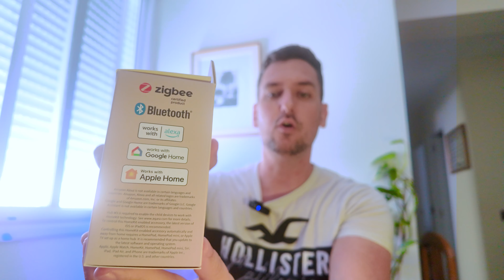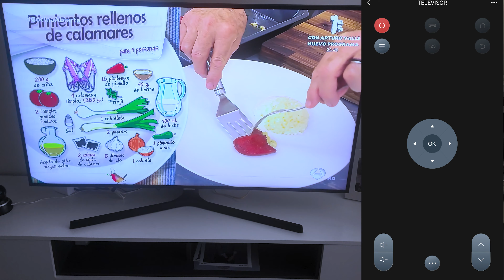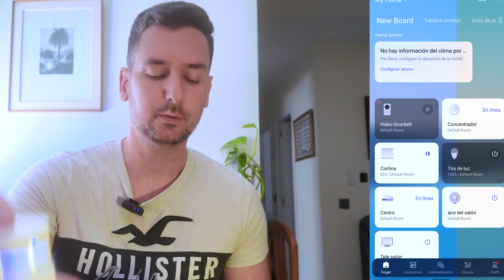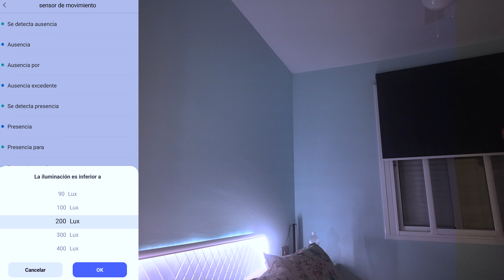Vas a querer el AQARA HUB M3 si usas Matter en tu hogar inteligente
Por estas 6 RAZONES deberías plantearte usar el Hub de Aqara si quieres implementar la última tecnología de Matter en tu hogar inteligente.

Compra tu Aqara Hub M3
Sensor Movimiento Aqara

OUTRO MUSIC
Retrowave Motivational | Floating by Alex-Productions |